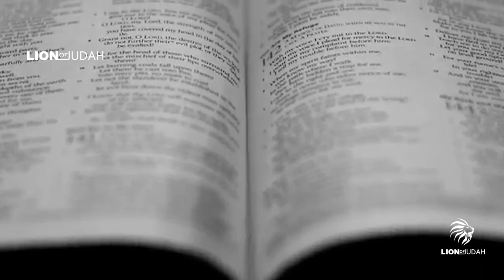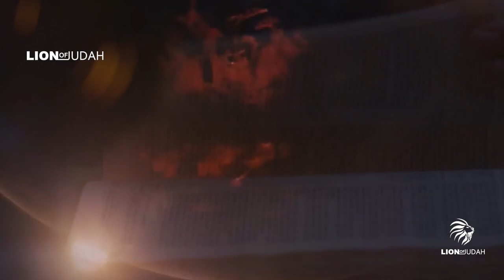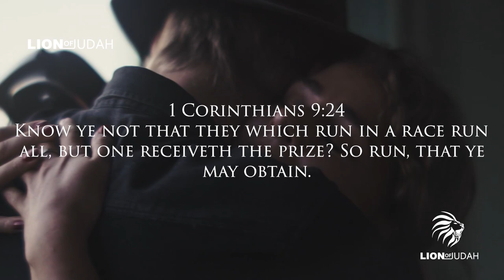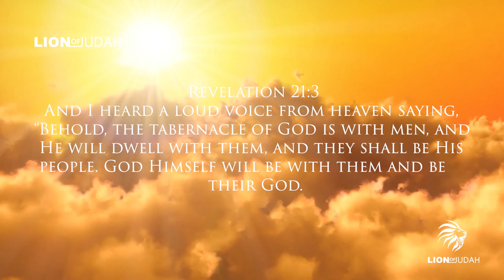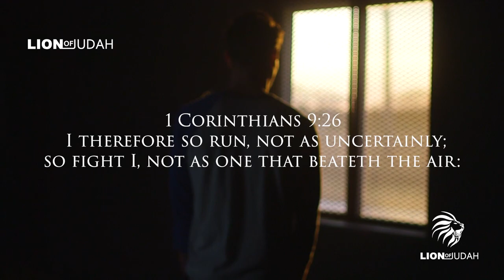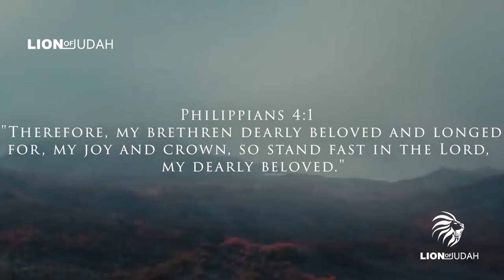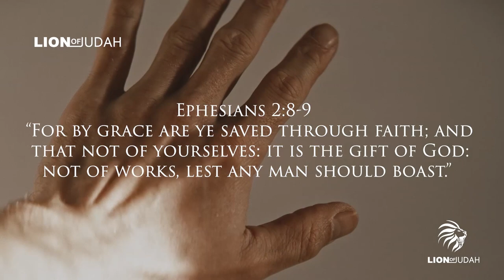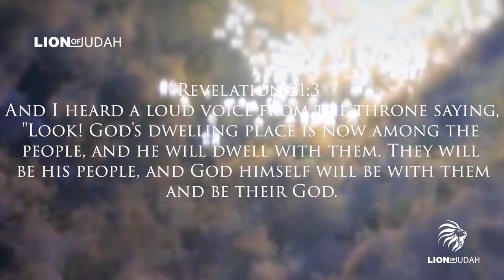The Incredible Truth About Heaven - The The Beginning Of Forever